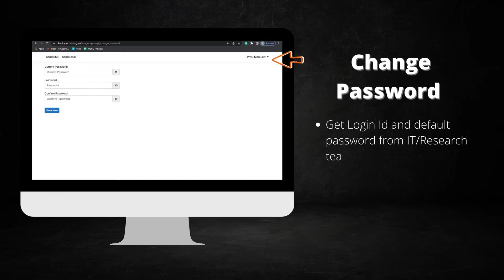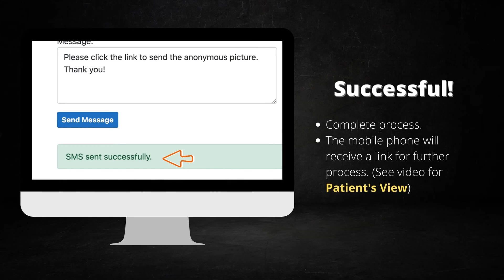Image Capture Clinician View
Instructions on how to capture image for Clinicians